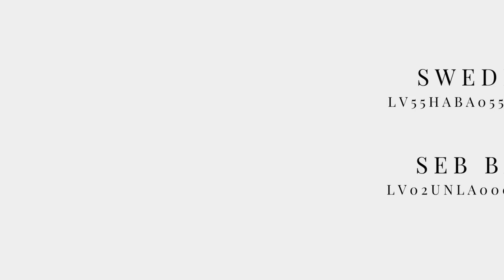Dievkalpojums 2.10.2022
Mācītājs Justs Junkulis. Mūzika – Ingūna Grīnberga un Marianna Zavadska. 2022.gada 2.oktobrī Rīgas Lutera draudzē Torņakalnā, Rīgā

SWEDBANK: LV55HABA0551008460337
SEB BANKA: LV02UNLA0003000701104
Saņēmējs: Rīgas Lutera evaņģēliski luteriskā draudze
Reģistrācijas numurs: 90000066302